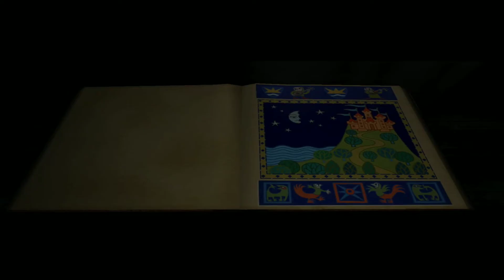Shrek 2 the game 2/3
Join us as we embark on a new gaming adventure with Shrek 2! As avid fans of the Shrek movies, we couldn't wait to dive into this game. Despite its limited fighting moves, the game still offers loads of fun and excitement. We're determined to finish Shrek 2 in just 2 days, and we've got plenty of games lined up after this one.